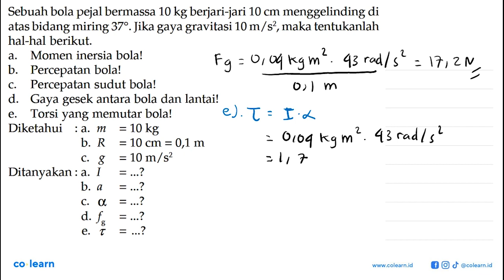Sebuah bola pejal bermassa 10 kg berjari-jari 10 cm menggelinding di bidang miring 379. Jika gaya...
Sebuah bola pejal bermassa 10 kg berjari-jari 10 cm menggelinding di bidang miring 379. Jika gaya gravitasi 10 m/s2,maka tentukanlah atas hal-hal berikut: Momen inersia bolal a. b_ Percepatan bola! Percepatan sudut bola! C. d. Gaya gesek antara bola dan lantail Torsi yang memutar bolal e. Diketahui 10 kg a. m = b. R 10 cm = 0,1 m = 10 m/s2 C. 8 = Ditanyakan : a. I b: a C: 0 d: f g e. t

Topik atau Materi: Momen Gaya - Keseimbangan dan Dinamika Rotasi - Statika - Fisika Kelas 11 SMA - KTSP

Sumber Soal: Fisika SMA Kelas 11, KTSP, SN, 2009 , Depdiknas

00:00 : Bedah Soal
01:00 : Konsep, rumus dan pengertian Momen Gaya
01:18 : Langkah penyelesaian soal
04:57 : Jawaban akhir
05:27 : Penutup